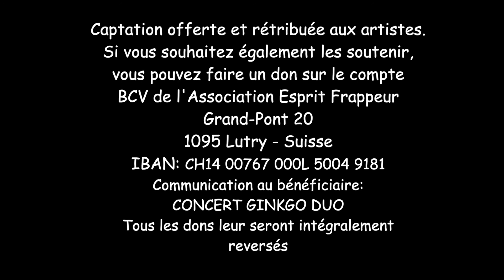GinkGo Duo 8.2.21 - Soutien aux artistes de Suisse romande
anneclaude Landry - JeanMarie Grognuz
21 vues supplémentaires à rajouter suite à une modification de la vidéo, puis à une remise en ligne :-)

Son: Antoine Quinet. Eclairages: Fanny Visser. Montage: Alain Nitchaeff. Cette captation est offerte aux artistes. Afin de les soutenir, nous les rétribuons dans la mesure de nos moyens. Si, après avoir visionné cette vidéo, l'envie vous prend de leur faire un don, vous pouvez le faire sur le compte BCV de:
Association Esprit Frappeur
Avenue du Grand-Pont 20
1095 Lutry - Suisse
IBAN: CH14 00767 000L 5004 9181
Communication au bénéficiaire:
CONCERT GINKGO DUO
Tous les dons leur seront intégralement reversés.

Un immense merci au studio carte postale, Massimo Bonomo, à Savigny, pour le prêt gracieux de trois caméras!
Enorme merci également à "Visuals" et Christophe pour son soutien!